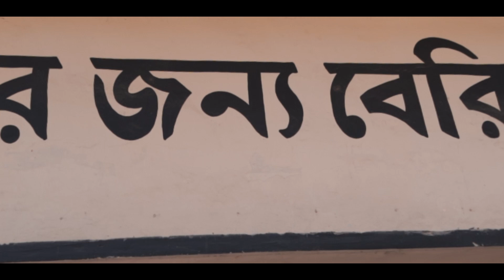BZS Rag Day 2023